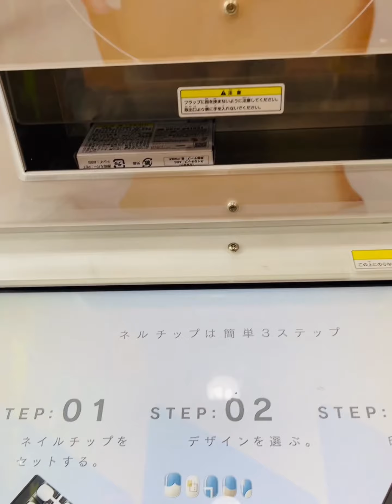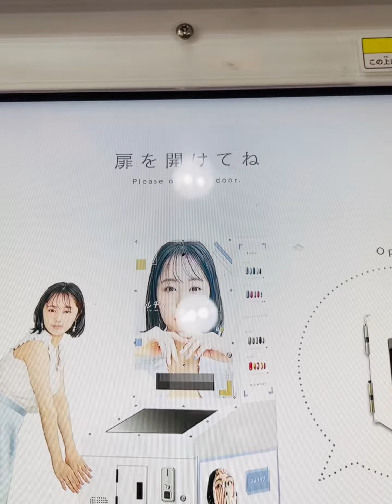sakura nail art🌸